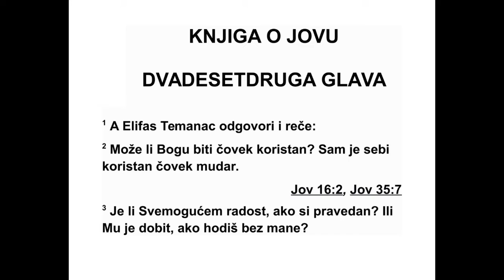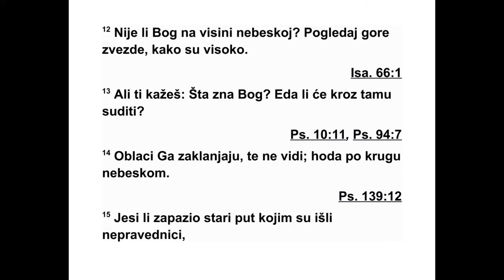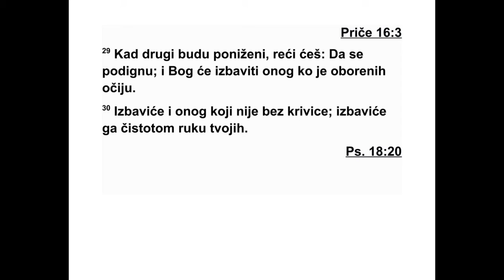KNJIGA O JOVU DVADESETDRUGA GLAVA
22 Тада Елифас Теманац рече: 2 „Има ли
Бог неке користи од човека? Има ли он неке
користи од разборитог човека? 3 Зар се Све -
моћни радује што си праведан, и зар му је
добит што живиш беспрекорно? 4 Зар ће те
прекорити због богобојазности твоје, зар ће
с тобом на суд ићи? 5 Зар није злоће твоје
већ превише, и зар нема краја преступима
тво јим? 6 Јер од браће своје залог без раз -
лога узимаш, и скидаш хаљине с голих љу -
ди. 7 Не дајеш воду уморноме, Гладноме
хлеб ускраћујеш. 8 Човеку моћном земља
припада, онај који повластице ужива на њој
живи. 9 Удовице си празних руку отпуштао,
сатрте су руке сирочади. 10 Зато су замке
птичарске свуда око тебе, и страх те из не -
надни спопада, 11 мрак те окружује, па не
ви диш, прекривају те воде набујале. 12 Зар
није Бог узвишен попут небеских висина?
Пог ледај звезде, сав број њихов, како су ви -
соко. 13 А ти кажеш: ‘Шта Бог зна? Може ли
кроз густу таму судити? 14 Облаци су скро -
виште његово, па не види, по своду не бес -
ком он хода.’ 15 Зар ћеш се држати пута
древ ног којим иду људи зли, 16 који су оте -
ти пре него што им време дође, којима се те -
мељи као река разливају, 17 који говоре Бо -
гу: ‘Остави нас! Шта нам Свемоћни учинити
може?’ 18 А он им је куће напунио добрима.
На мере злих далеко су од мене. 19 Пра вед -
ници ће видети пропаст њихову и радоваће
се, невин човек ругаће им се: 20 ‘Заиста су
противници наши уништени, а што је остало
од њих, ватра ће прождрети.’ 21 Упознај Бо -
га, молим те, и у миру буди, па ће ти добро
бити. 22 Прихвати, молим те, закон из уста
његових, стави речи његове у срце своје. 23
Ако се вратиш Свемоћном, подићи ћеш се из
рушевина својих. Ако неправду задржиш да -
леко од шатора свога, 24 ако скупоцено зла -
то у прашину бациш, и злато офирско међу
стене у долини, 25 Свемоћни ће бити ску по -
цено злато твоје, и најбоље сребро твоје. 26
Јер ће тада Свемоћни бити радост твоја нај -
већа, и к Богу ћеш подићи лице своје. 27
Мо лићеш му се, и он ће те услишити, а ти
ћеш испунити завете своје. 28 Што год на -
умиш, то ће ти се остварити, и путеве твоје
светлост ће обасјавати. 29 Јер кад дрско го -
вориш, понижење ћеш доживети. А онога ко
понизно поглед обара он ће спасти. 30 Из -
ба виће он недужног човека.Ти ћеш избав -
љен бити због чистоће руку својих.”